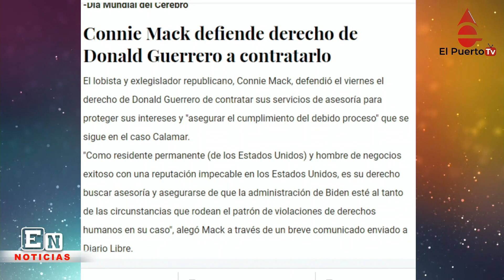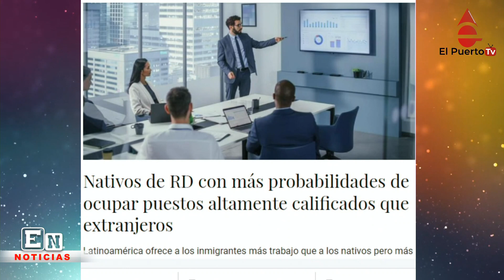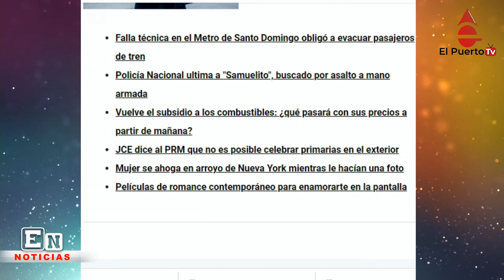Leonl dice PRM exagera con depuracion y más noticais